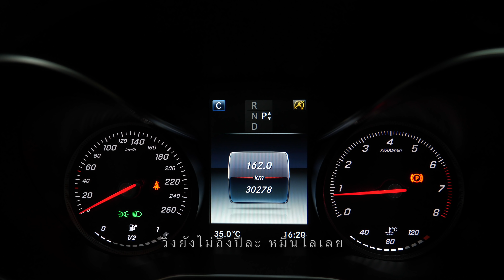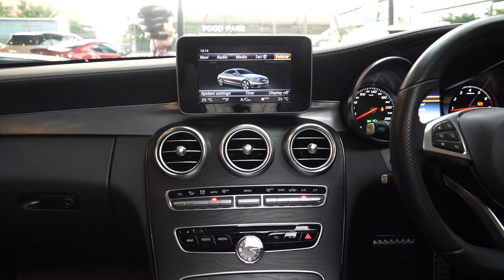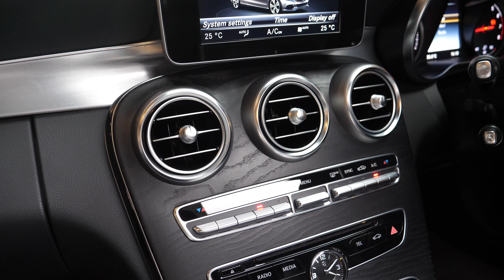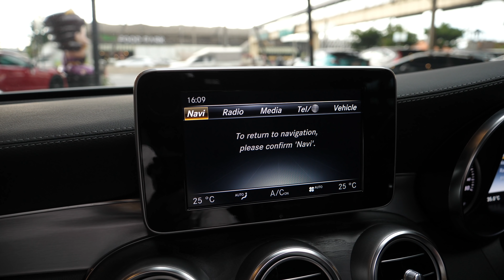รีวิว Benz C250 Coupe AMG ไม่ได้เด็ดแค่ที่ตัวรถ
🏎  Mercedes-Benz C250 Coupe AMG (CBU) 🏎
ปี 2016
ไมล์ 30,278 km

รวมรีวิวรถมือสอง

รถสัญชาติยุโรปมือสอง (ยี่ห้ออื่นๆ)